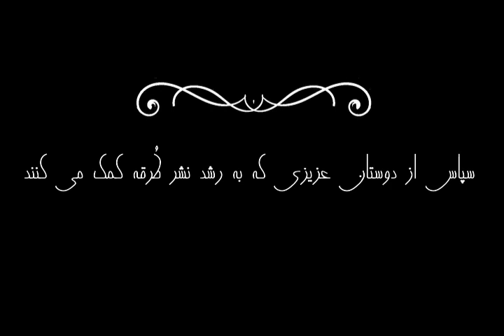❌دنیای پس از مرگ - موریس مترلینگ ❌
کتاب صوتی دنیای پس از مرگ
نویسنده: موریس مترلینگ
ناشر: صفار
مترجم: ذبیح الله منصوری

شما بنظرتون بعد از مرگ چی‌ می‌شه؟ سیاهی مطلق یا...؟